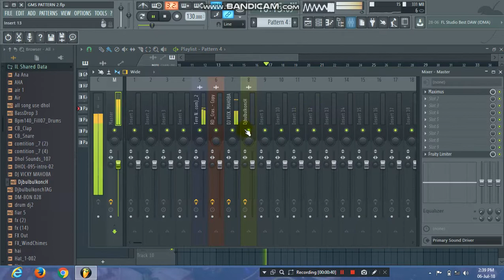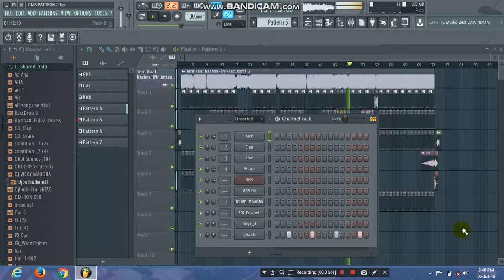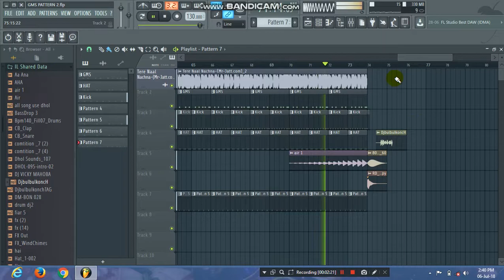TERE NAAL NACHNA NEW SONG [BADSHAH] [NAWABZAADE] MIX--DJ BULBUL KONCH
आज के इस वीडियो में आप लोगो के लिए मै  एक FLP लाया हूँ.
इस FLP को डाउनलोड करने के लिए नीचे दी हुई लिंक पर क्लिक करें।।
इस  FLP  में कोई भी पासवर्ड नहीं है।